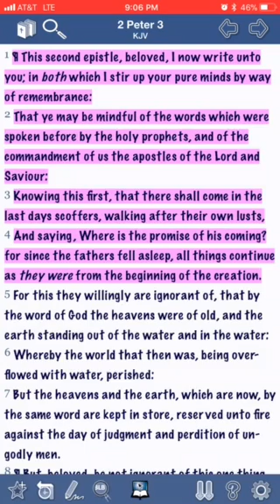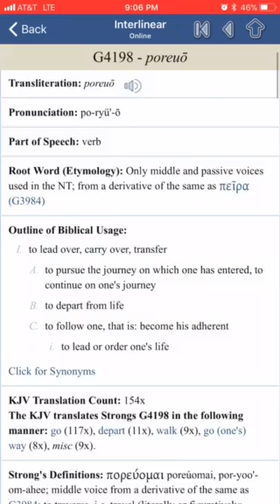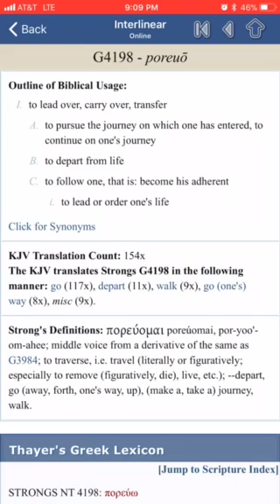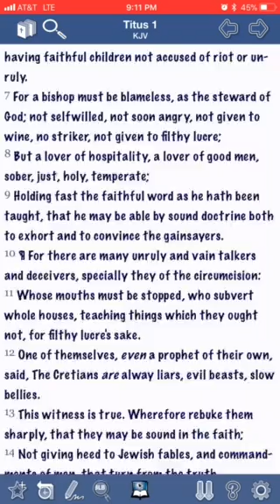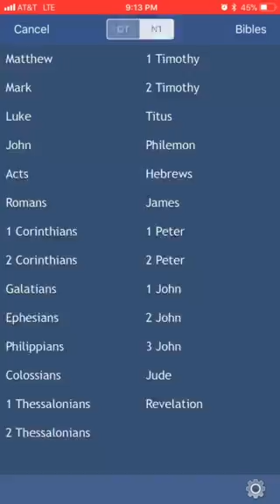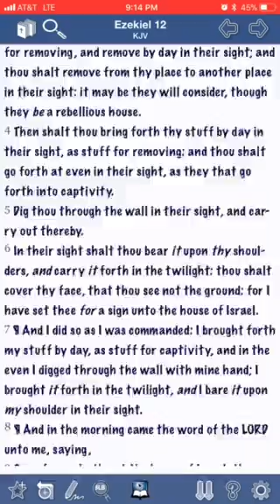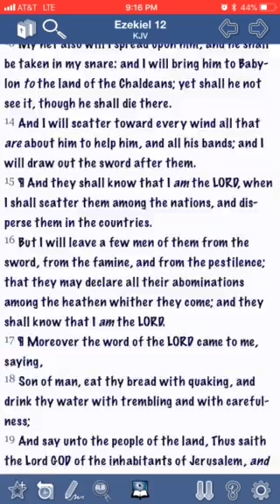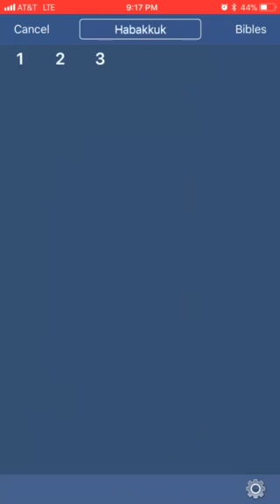Scoffer in the last days saying things will continue; let’s pursue our happiness! Pt. 1